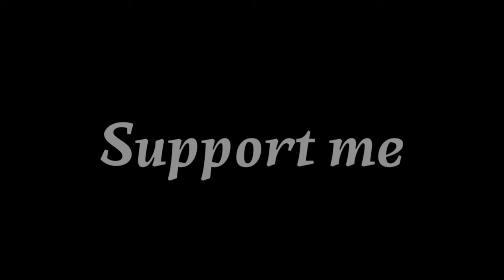ISKCON Tample New Delhi Vlog || My First Vlog || Hare Raama Hare Krishna Mandir New Delhi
Radhe Radhe 🙏🚩
हेलो फ्रेंडस् यह विडियो दिल्ली में एक मन्दिर की है जिसका नाम Iskcon Tample ( Hare Raama Hare krishna mandir) है  । जो दिल्ली में नेहरू प्लेस के पास में है। आपको इस वीडियो के थ्रू श्री राधा रानी, श्री सीताराम जी के दर्शन की प्राप्ति होगी। विडियो को लास्ट तक जरूर देखें बहुत मज़ा आने वाला है। आपका छोटा भाई :- Amit Soni

Question :-
my first youtube video 2021
my first video in youtube channel
my first vlog in youtube the
my first vlog indian
my first vlog indian vlogger
my first vlog indian army
my first vlog. my first vlog in youtube
my first vlog video ko search me kaise laye
my first vlog my first vlog in hindi mamta swami

We do not Wish to make any commercial use for this & Intended to Showcase the Creativity of the Artist Involved.

The original copyright(s) is are Solely owned by the Companies /Original-Artist(s) / Record - Label(s).